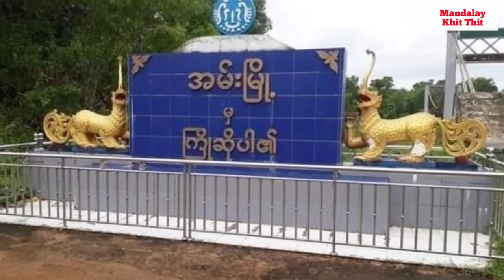Mandalay Khit Thit သတင်းဌာန၏ ဧပြီလ ၂၈ရက် ညနေပိုင်း သတင်းအစီအစဉ်